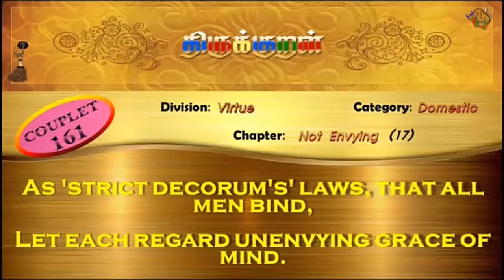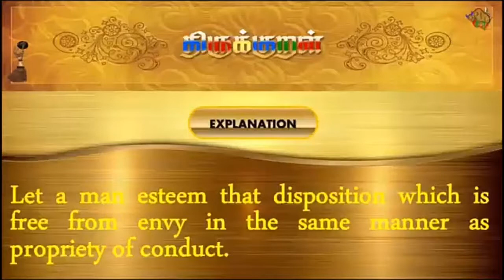7 தமிழ் | முதல் பருவம் இயல் 2 | வாழ்வியல், திருக்குறள் வீடியோ 2 | QR Code Video.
ஏழாம் வகுப்பு தமிழ். முதல் பருவம் இயல் 2க்கான கியூ ஆர் கோடு வீடியோக்கள்.

7 தமிழ் | முதல் பருவம் இயல் 2 | வாழ்வியல், திருக்குறள் வீடியோ 3 | QR Code Video.